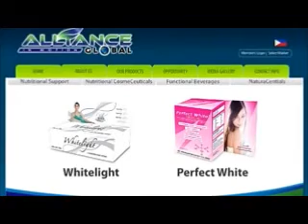Perfect White AIM Global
Alliance In Motion Global     (AIM Global)